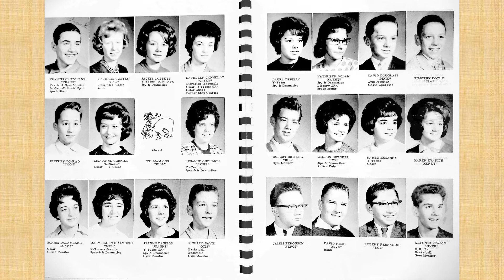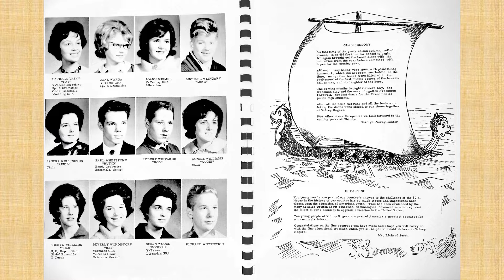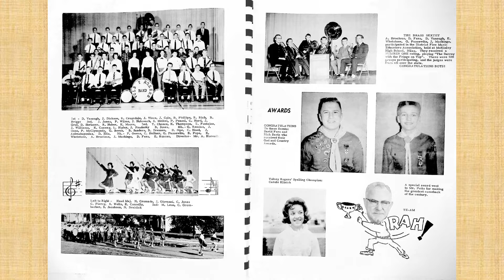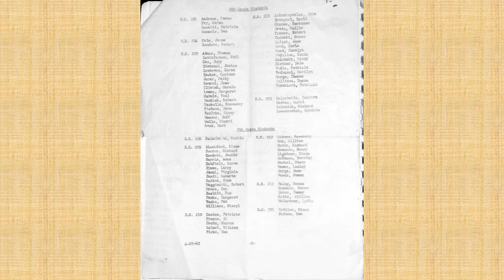Volney Rogers 1962 Yearbook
Scanned and saved as MP4